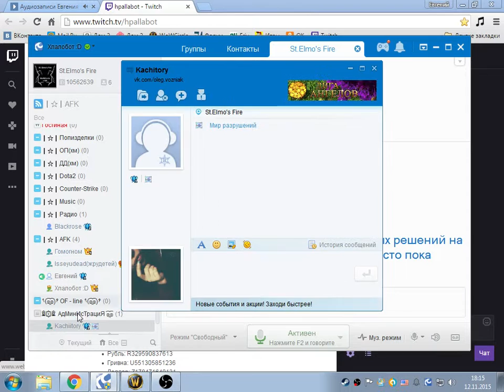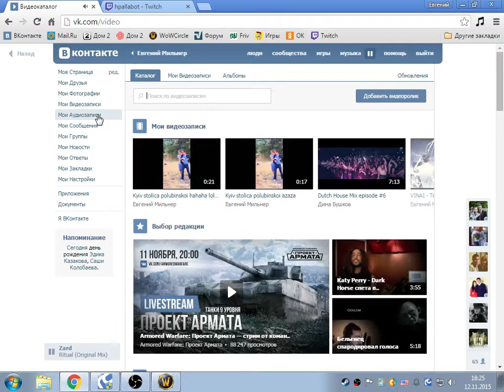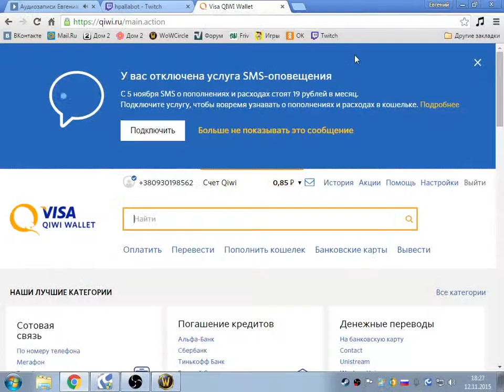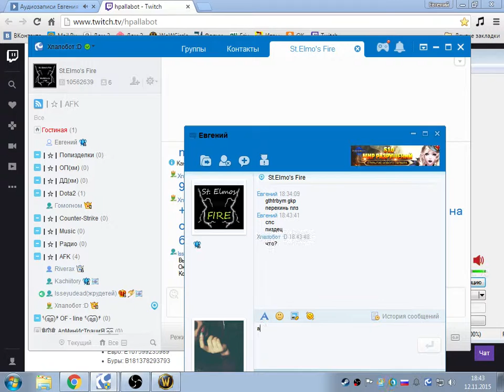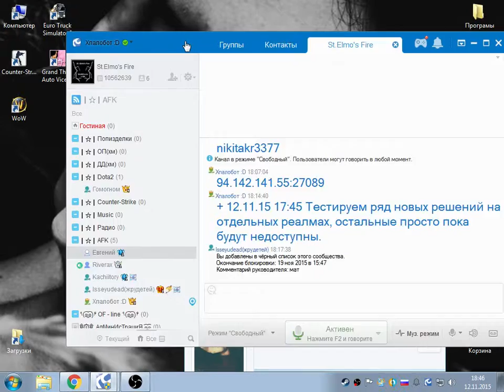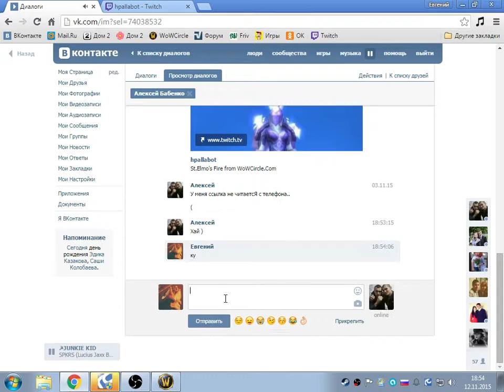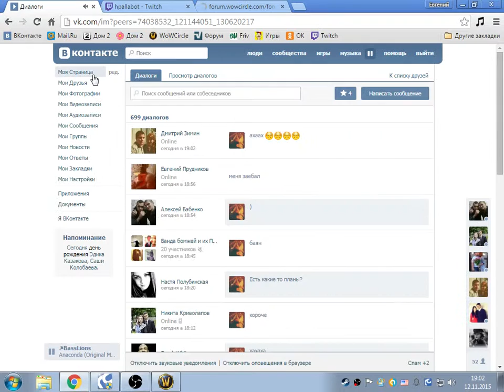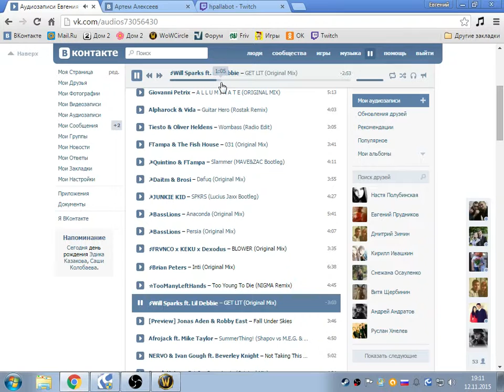St.Elmo's Fire from WoWCircle.Com